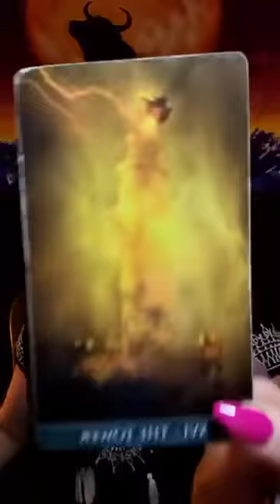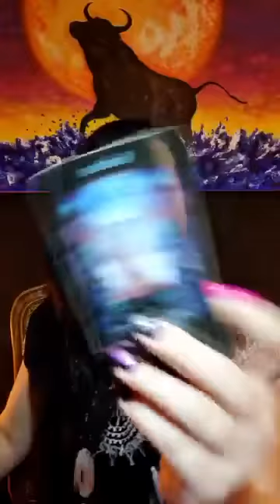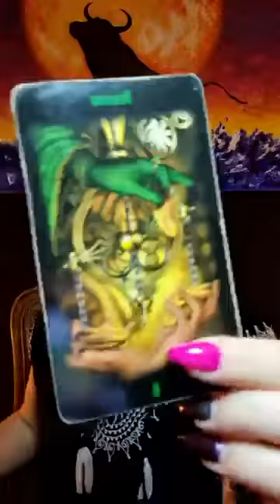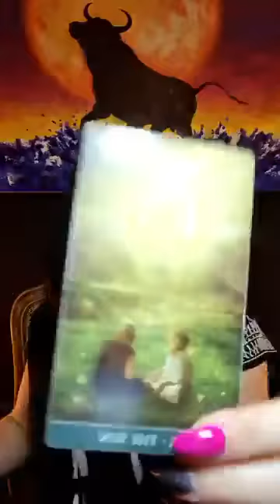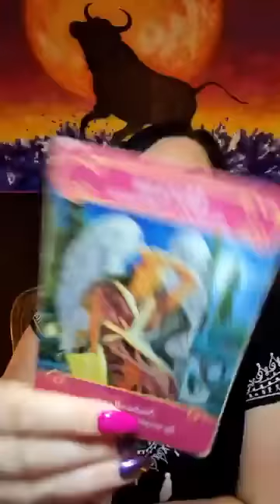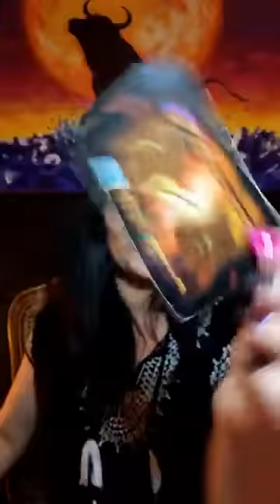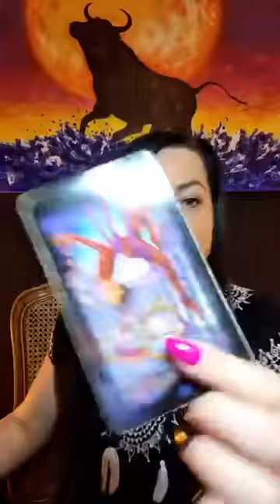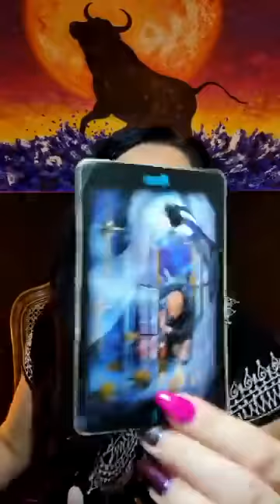Rady od Tarota i Aniołów ❤️ na 25 tydzień 20-26.06.2022 ‼️wróżkaanna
Rady i ostrzeżenia  od Tarota oraz Aniołów  Miłości ❤️ na tydzień 25 ‼️ 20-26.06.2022 Horoskop dla wszystkich znaków zodiaku:Wstęp, Baran 00:18:02, Byk 00:24:33,  Bliźnięta 00:30:04, Rak 00:36:42, Lew 00:42:16, Panna 00:48:28, Waga 00:52:44, Skorpion 00:58:10, Strzelec 1:04:33, Koziorożec 1:08:29, Wodnik 1:13:35,  Ryby 1:19:05